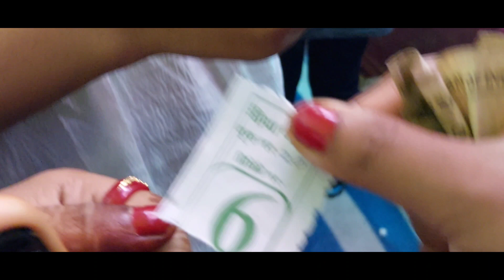গঙ্গারামপুর ফুটবল ময়দানের পুজো উৎসব 2023 😱😱😱